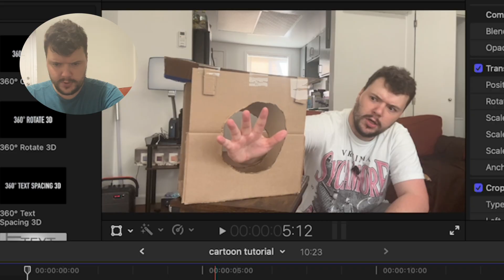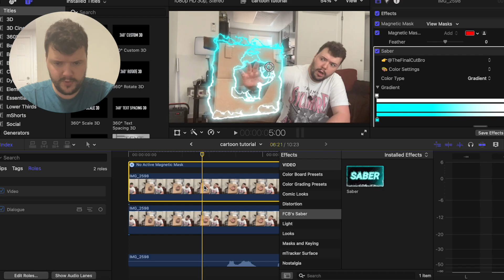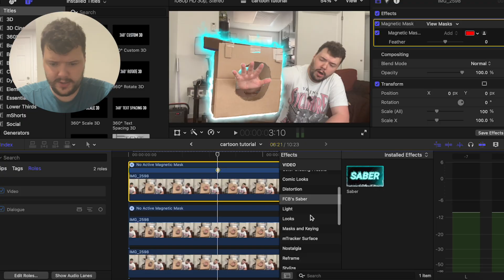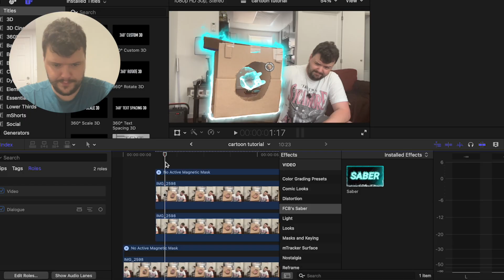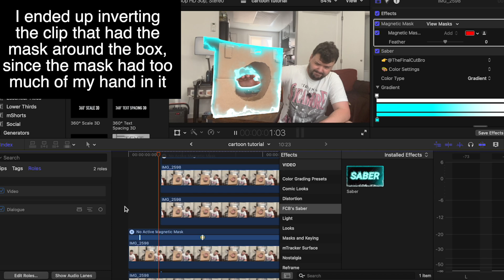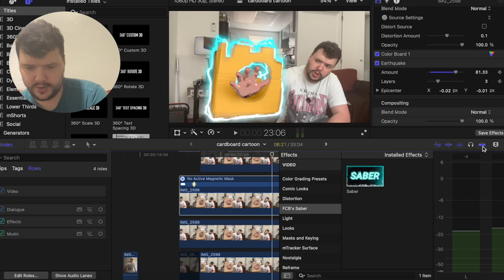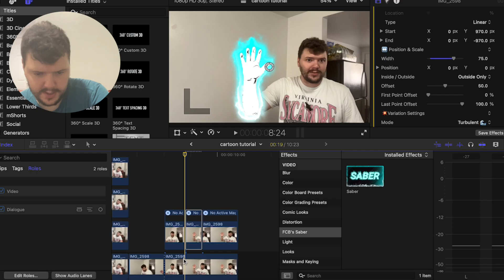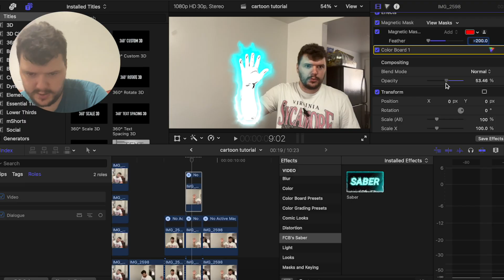Final Cut Pro Cartoon Tutorial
Cartoon Portal Effect Tutorial! In today's video you'll learn how to re-create this cartoon portal effect, inside editing software like Final Cut Pro.

Cartoon Portal Effect Tutorial
Final Cut Pro Cartoon effect
Cartoon effect tutorial